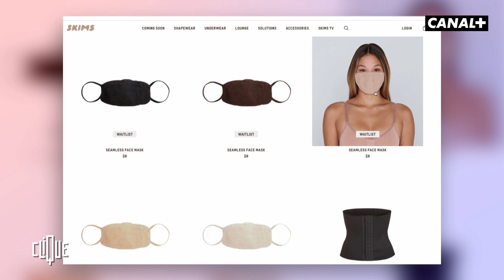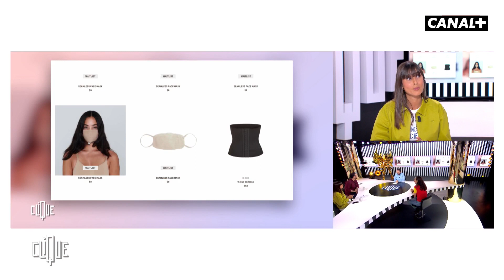Clique x Julia Cagé : Le prix de la démocratie - Clique, 20h25 en clair sur CANAL+